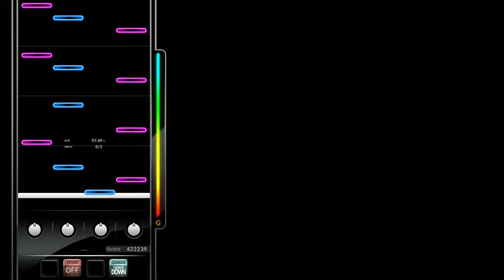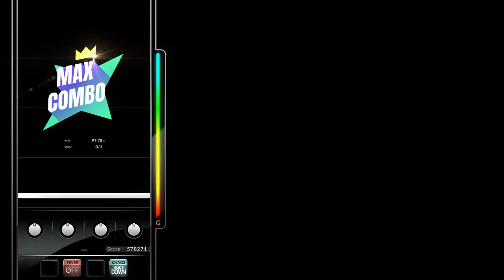Mission 9-2 juking must die [DJMAX RESPECT]